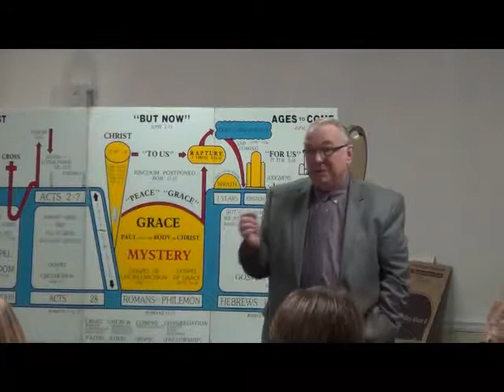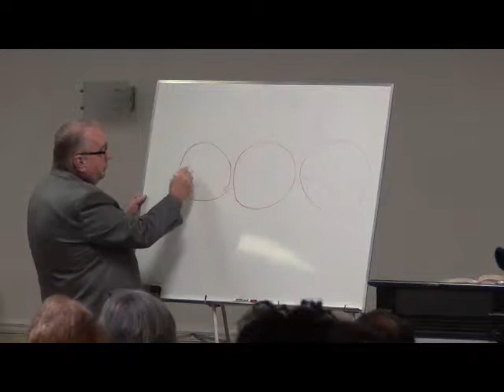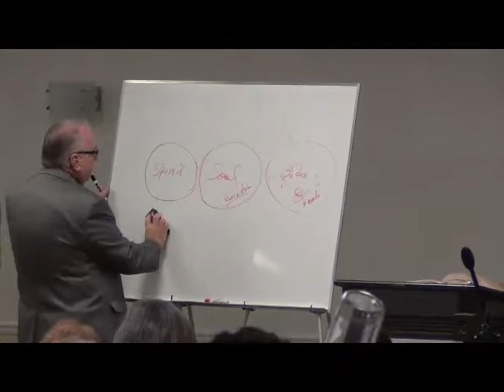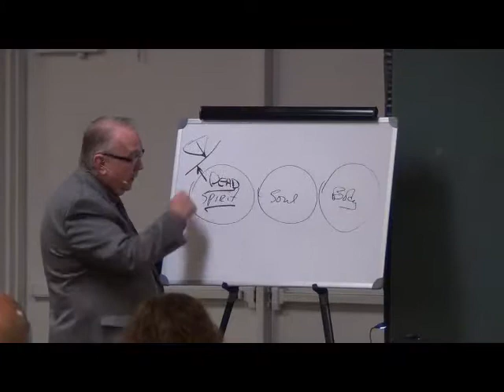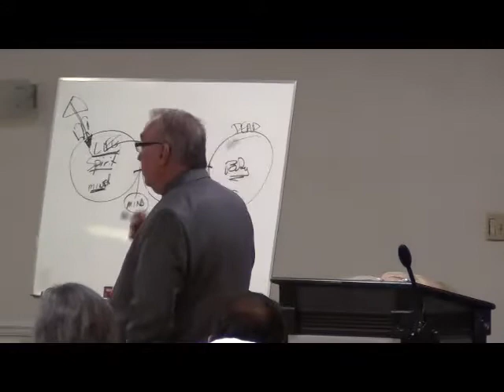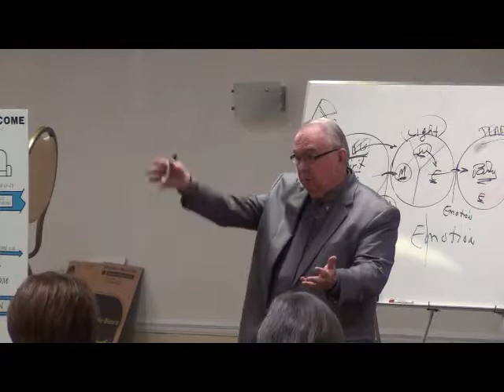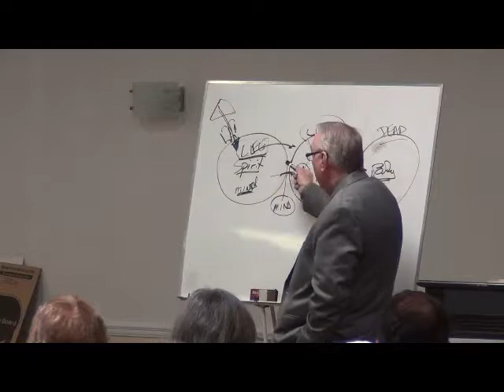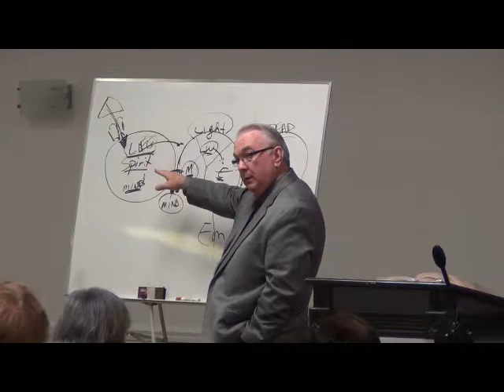Dead To The flesh - Led By The Spirit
1/14/2018: Richard Jordan at the 2018 Florida Grace Conference